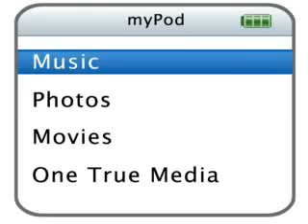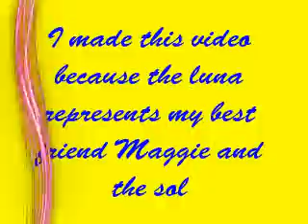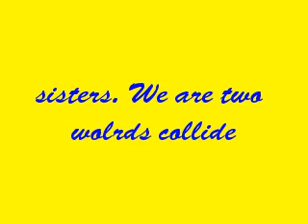Luna y Sol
Maggie i hope you like
The Moon represents My bestest friend Maggie
And the Sun represents Me